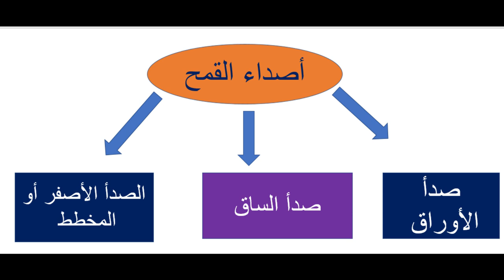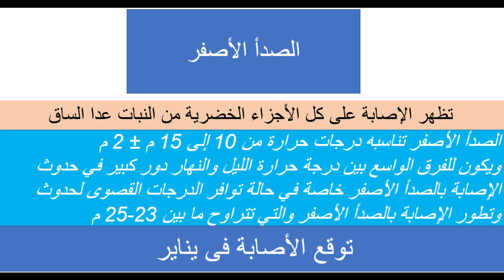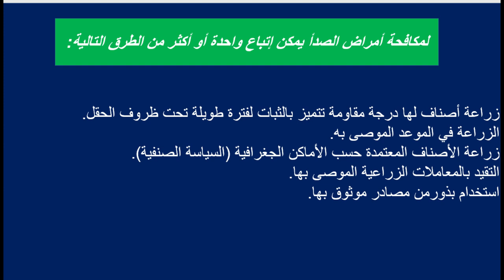صدأ القمح المدمر . أحترس منه . الوصف . الوقاية .. العلاج ...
قناة بانوراما زراعية هى القناة الأولى فى مصر والوطن العربى التى تهتم بشئون زراعة محاصيل الخضر والبيوت المحمية .. خبراء زراعة الخضر والبيوت المحمية فى مصر والعالم العربى .. وضع برامج الرى والتسميد والمكافحة لجميع محاصيل الخضر والبيوت المحمية .. زراعة طماطم خيار  فاصوليا كنتالوب بطيخ بطاطس وغيرها .. قناة بانوراما زراعية .. تهتم بكل ما هو جديد فى عالم زراعة البيوت المحمية والخضر وووضع  برامج تسميد البيوت المحمية لكافىة المحاصيل  . تسميد الطماطم . رى الطماطم  .. زراعة الخيار ..  رى وتسميد الخيار .. زراعة البطاطس رى البطاطس  تسميد البطاطس.. زراعة الفاصولبا .. رى وتسميد فاصوليا .. زراعة الفلفل الالوان .. رى وتسميد الفلفل الالوان ..  وضع  برامج  المكافحة والرى والتسميد لكافة المحاصيل الزراعية